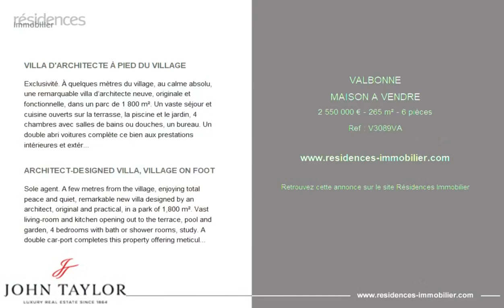VALBONNE - MAISON A VENDRE - 2 550 000 € - 265 m² - 6 pièce(s)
Référence : V3089VA

VILLA D'ARCHITECTE À PIED DU VILLAGE

Exclusivité. À quelques mètres du village, au calme absolu, une remarquable villa d’architecte neuve, originale et fonctionnelle, dans un parc de 1 800 m². Un vaste séjour et cuisine ouverts sur la terrasse, la piscine et le jardin, 4 chambres avec salles de bains ou douches, un bureau. Un double abri voitures complète ce bien aux prestations intérieures et extérieures particulièrement soignées.

ARCHITECT-DESIGNED VILLA, VILLAGE ON FOOT

Sole agent. A few metres from the village, enjoying total peace and quiet, remarkable new villa designed by an architect, original and practical, in a park of 1,800 m². Vast living-room and kitchen opening out to the terrace, pool and garden, 4 bedrooms with bath or shower rooms, study. A double car-port completes this property offering meticulous appointments, indoors and out.

Cette annonce vous est proposée par l'agence JOHN TAYLOR VALBONNE

|2916310|